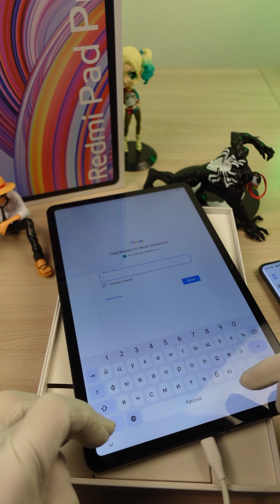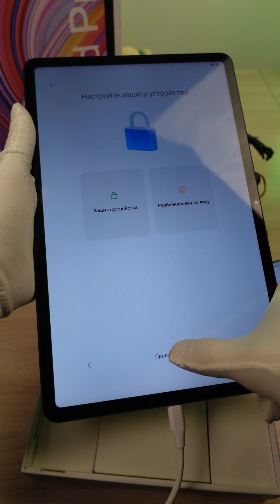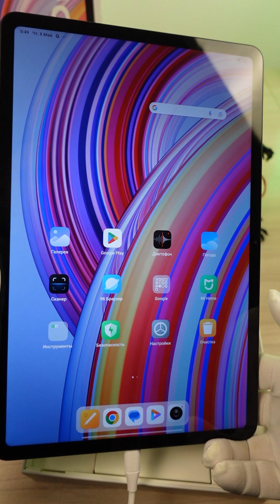Как скопировать данные со старого смартфона📱 Перенос всех данных в Android /копирование телефона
Сегодня покажу и расскажу как сделать полную копию старого смартфона на новый. Скопируем телефон и перенесем все файлы и приложения по кабелю...
💵Отблагодарить автора - 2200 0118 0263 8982 - заранее всем большое человеческое спасибо!
- Второй канал с игровой тематикой "FensPlay"